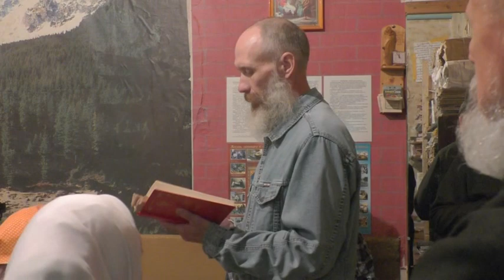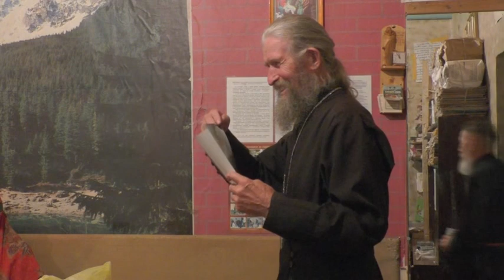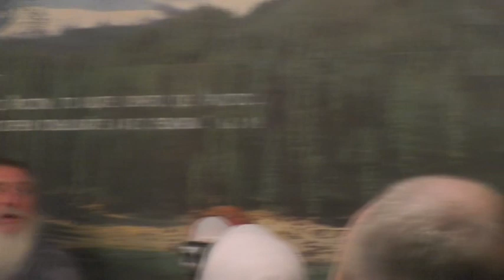Собрание. Важные новости. 14. 08. 2022